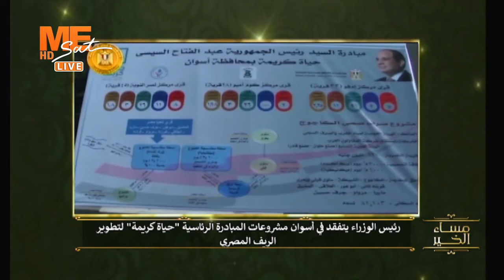رئيس الوزراء يتفقد مشروعات المبادرة الرئاسية "حياة كريمة" في أسوان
القمر: نايل سات
تردد: 11515
معدل الترميز: 27500
الإستقطاب: عمودي (v)
FEC 7/8